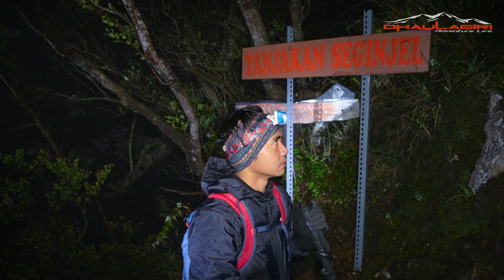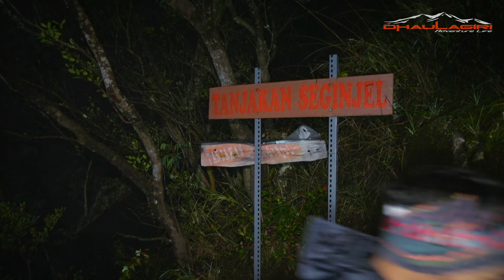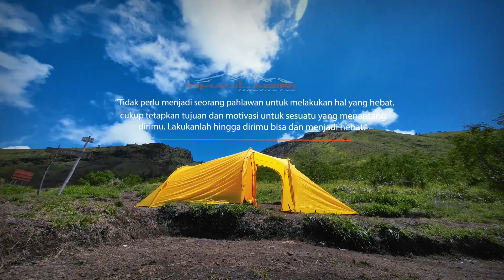INDAHNYA PESONA GUNUNG SUMBING - Pendakian Gn.Sumbing Via Bowongso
Kunjungi E-commerce kami :
Tokopedia